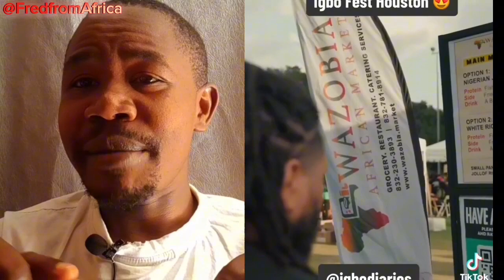African Americans Are Tired Of Keeping Silent On How They Feel About Arrogant Nigerians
✅SUPPORT US
✅ If you are the owner of the materials used in this video, contact us, and we will follow your request immediately: email us: or reach us via the whatsApp number above.

Regards
Fred from Africa